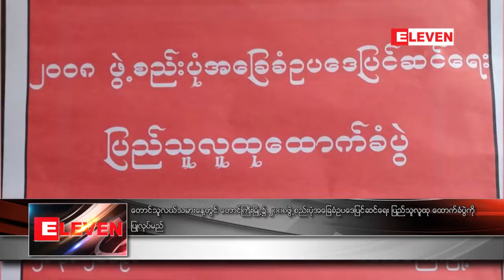ေတာင္သူလယ္သမားေန႔တြင္ ေတာင္ႀကီးၿမိဳ႕၌ ၂၀၀၈...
ေတာင္သူလယ္သမားေန႔တြင္ ေတာင္ႀကီးၿမိဳ႕၌ ၂၀၀၈ဖဲြ႕စည္းပံုအေျခခံဥပေဒျပင္ဆင္ေရး ျပည္သူလူထု ေထာက္ခံပဲြကို လူအင္အားအမ်ားအျပားျဖင့္ ျပဳလုပ္မည္ဆို (ရုပ္သံ)

ေတာင္သူလယ္သမားေန႔ျဖစ္တဲ့ မတ္လ ၂ ရက္ေန႔မွာ ရွမ္းျပည္နယ္ၿမိဳ႕ေတာ္၊ ေတာင္ႀကီးၿမိဳ႕မွာ၂၀၀၈ဖြဲ႕စည္းပံုအေျခခံဥပေဒျပင္ဆင္ေရးျပည္သူလူထုေထာက္ခံပြဲကိုလူအင္အားအမ်ားအျပားျဖင့္ ျပဳလုပ္သြားဖို႔ ခြင့္ျပဳခ်က္ ေတာင္းထားတယ္လို႔ တရားဥပေဒစိုးမုိးေရးကြန္ရက္အဖြဲ႕က ေျပာပါတယ္။